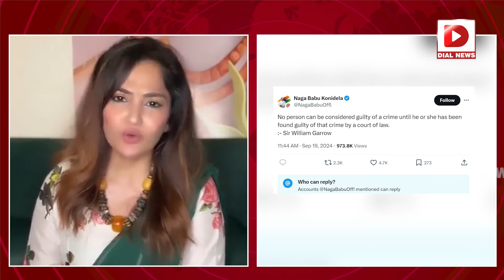జానీ మాస్టర్ నీచుడు..అందుకే పవన్ సైలెంట్ || Madhavi Latha Leaks Jani Master Chats || Dial News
జానీ మాస్టర్ నీచుడు.. అందుకే పవన్ సైలెంట్..
అమ్మాయి చాట్ హిస్టరీలో సంచలనం..
|| Madhavi Latha Leaks Jani Master Chats || Dial News